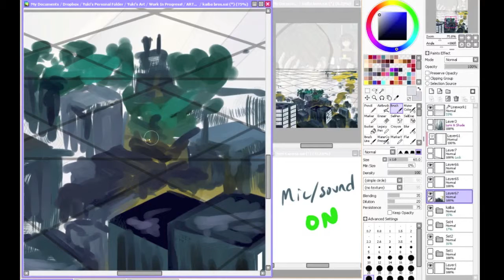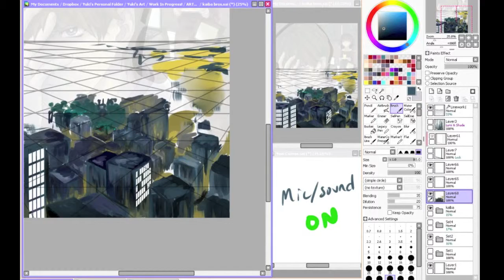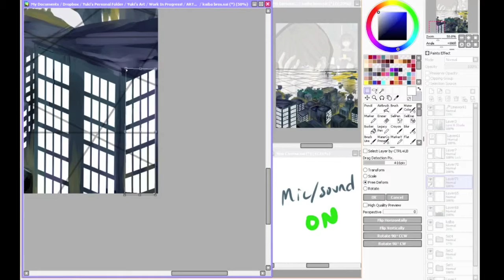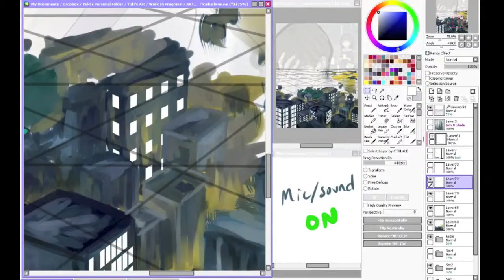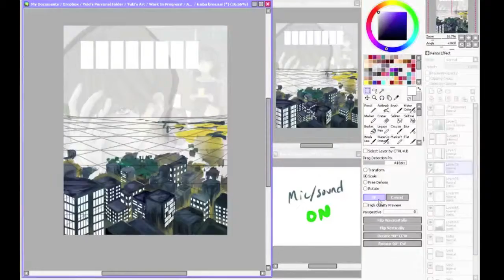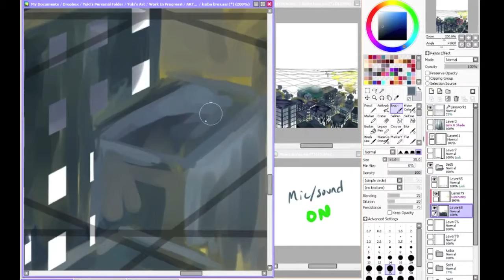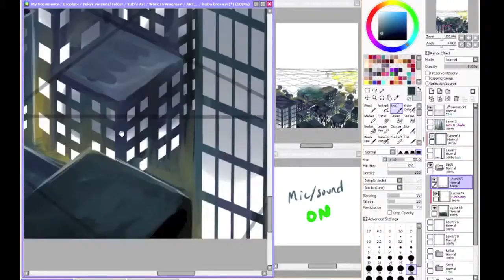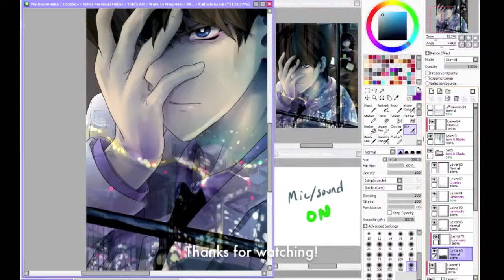[Drawing Process] City Reflected in a Window | Yuki Timelapse #2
I recorded this process during a livestream I did back in October 2015~ I was really nervous because it was my first long LS in a while owo; So of course I cut out all the parts where I was just staring at the screen trying to figure out what to do LOL

Program: Paint Tool SAI, running on VirtualBox
Screen recording software: OpenBroadcaster
Video editing software: iMovie
20X normal speed